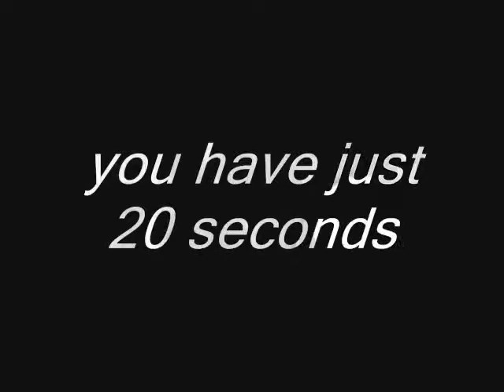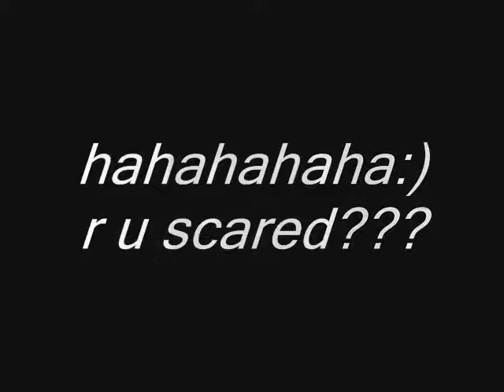find the diffrence between 2 photos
must find fastly difrence between them.
hadeed